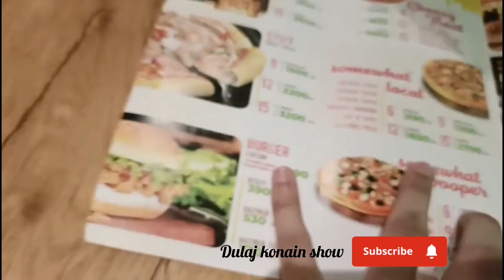Pizza Party 🍕🍕🎉! cheezious @dulajkonaintv